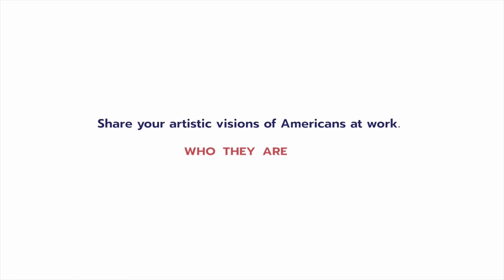2018 American Icon Art Competition Collage VideoWith Intro